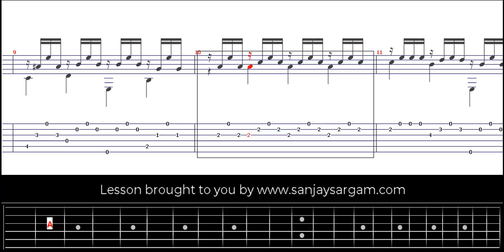Caprice No 6 Opus 26 - Guitar Tutorial (Fingerstyle)